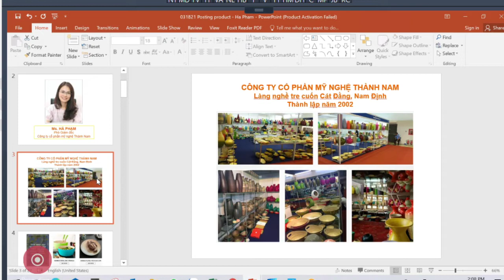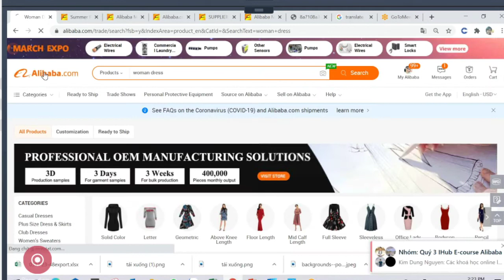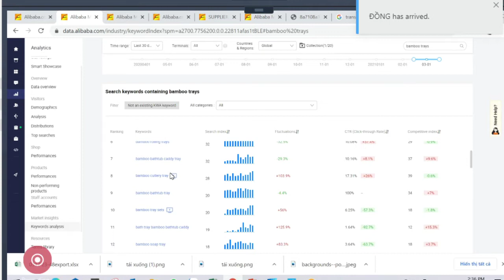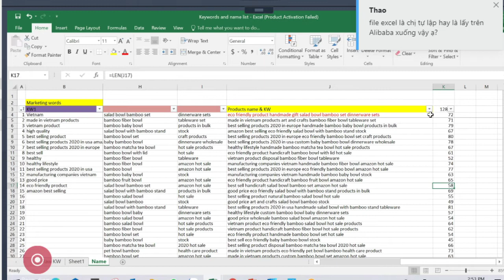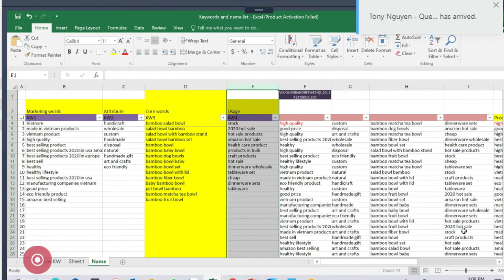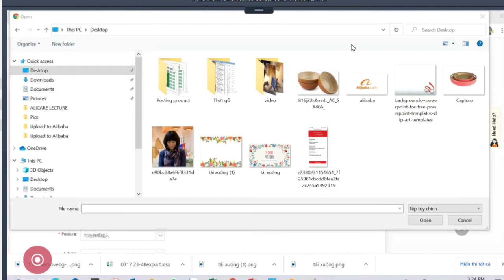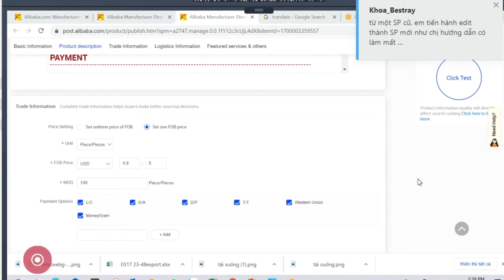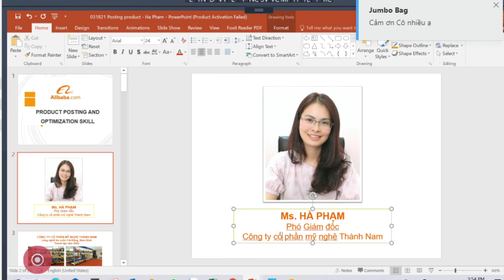Cách nào để đăng các sản phẩm chất lượng cao và đạt được nhiều thư hỏi hàng chất lượng trên Alibaba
Gửi các thành viên,

Cách nào để đăng các sản phẩm chất lượng cao và đạt được nhiều thư hỏi hàng chất lượng trên Alibaba.com
Hãy dự buổi đào tạo Các kĩ năng đăng sản phẩm và tối ưu hóa hôm nay.

Nội dung:
1. Mối liên quan giữa việc đăng sản phẩm và các cơ hội kinh doanh
2. Chính sách đăng sản phẩm trên Alibaba.com: Chia sẻ các chính sách quan trọng
3. Các tài liệu cần phải chuẩn bị để đăng sản phẩm: Chuẩn bị tư liệu
4. Hướng dẫn đăng sản phẩm theo từng bước.